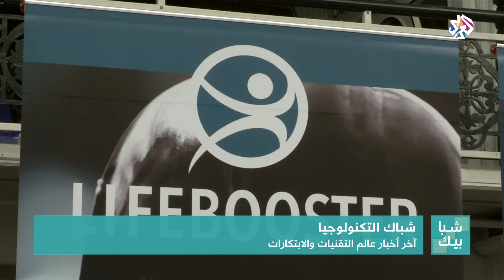شبابيك│أبرز أخبار عالم التقنيات والابتكارات